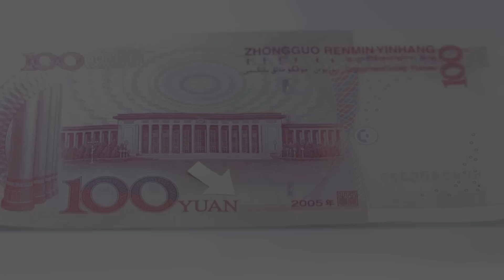ASUS Zenfone Zoom deutsch | Hands-on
Asus Zenfone Zoom im deutschen HandsonVideo.